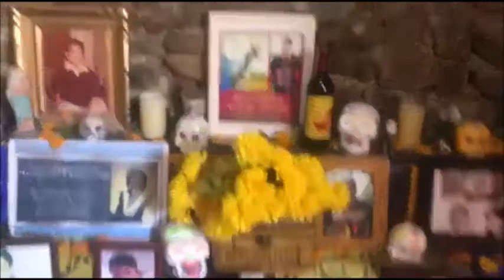MITOTE EN EL TEOCALLI 2021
Ofrenda con danza en el Teocalli del Museo Morón, el 2 de Noviembre del 2021 Día de los Muertos. en Parras de la Fuente, Coahuila.